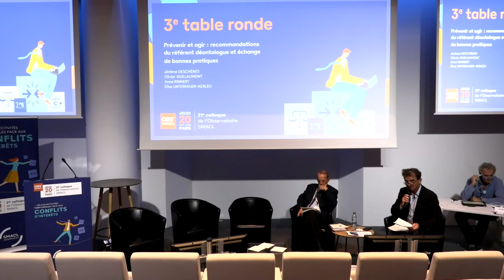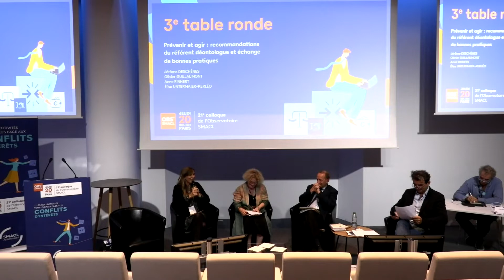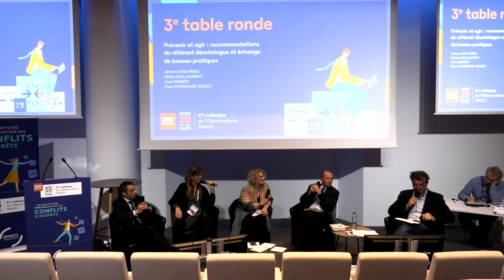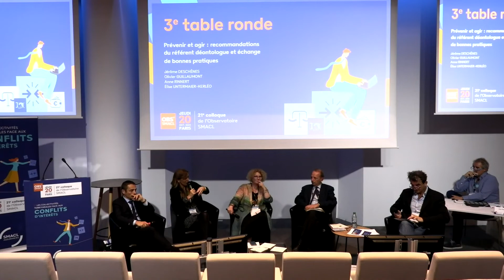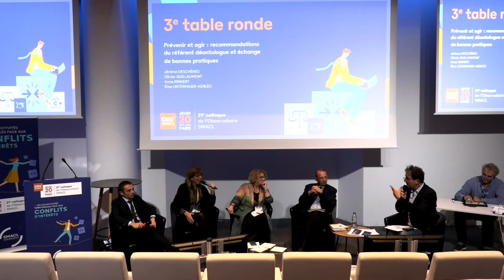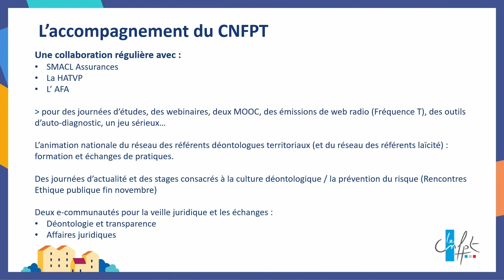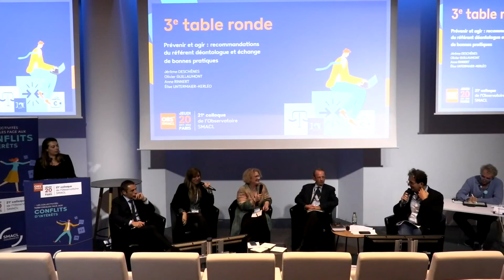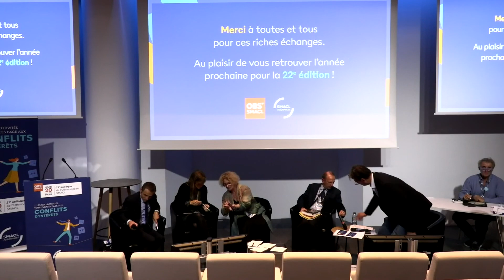Colloque de l’Observatoire SMACL 20/10/2022 – 2e partie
Retrouvez la deuxième partie du 21e colloque de Observatoire SMACL "Les collectivités territoriales face aux conflits d’intérêts" :

- 2e table ronde : Partager les retours de terrain et perspectives d’évolution des textes. Participants :
Amaury BRANDALISE, vice-président de l’Association des administrateurs territoriaux de France (AATF), directeur des assemblées, des achats et de la sécurité juridique au département de la Gironde
Dominique CAP, maire de Plougastel-Daoulas, président de l’association des maires du Finistère
Nadège HAVET, sénatrice du Finistère

- 3e table ronde : Prévenir et agir : recommandations du référent déontologue et échange de bonnes pratiques. Participants :
Jérôme DESCHÊNES, membre du Bureau national, conseiller technique du président chargé de l'éthique et de la déontologie, DGS de la commune nouvelle Villedieu-les-Poêles - Rouffigny
Olivier GUILLAUMONT, magistrat administratif à la Cour administrative d’appel de Marseille
Anne RINNERT, responsable nationale "éthique publique" au CNFPT
Élise UNTERMAIER-KERLÉO, maître de conférences de droit public à l’Université Jean Moulin Lyon 3, référente déontologue, membre de l’équipe scientifique de l’Observatoire de l’éthique publique

Clôture des travaux par Elodie BLAQUIÈRES, membre du conseil d'administration de SMACL Assurances Mutuelle, directrice de l'Association des maires et des présidents d’intercommunalité de l’Hérault.

Les échanges sont animés par Bruno LEPRAT, journaliste, et illustrés par Jean DUVERDIER, caricaturiste.